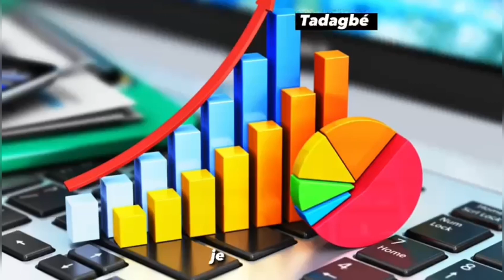Comment transformer la noix de palme en huile ?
La noix de palme est transformée en huile par un processus appelé pression à chaud. Les noix sont d'abord nettoyées et broyées pour produire une pâte, qui est ensuite pressée pour séparer l'huile des solides. L'huile résultante peut alors être raffinée pour enlever les impuretés et améliorer sa qualité. Certaines usines peuvent utiliser des solvants chimiques pour extraire davantage d'huile de la pâte, mais cette méthode est généralement considérée comme moins écologique.

Il est remarquable que vous utilisiez une presse à huile de palme fabriquée en Afrique, en particulier au Bénin, car cela montre que vous soutenez l'économie locale et les entreprises locales. Cela signifie également que vous contribuez à la création d'emplois et à la croissance économique dans votre pays et dans la région.
En utilisant une presse fabriquée en Afrique, vous soutenez également l'industrie de l'agriculture dans la région, ce qui peut aider à améliorer les moyens de subsistance des agriculteurs et des communautés rurales.
En utilisant une presse fabriquée localement, vous réduisez également les coûts d'importation et les émissions de gaz à effet de serre liées au transport, ce qui est bénéfique pour l'environnement.
De plus, en utilisant une presse fabriquée en Afrique, vous avez accès à un soutien technique et à une maintenance plus facile.
Enfin, utiliser une presse à huile de palme fabriquée en Afrique, c'est aussi la garantie d'un produit de qualité, fabriqué avec des matériaux locaux et adapté aux besoins et conditions climatiques de la région.
En somme, votre choix d'utiliser une presse à huile de palme made in Africa, et plus particulièrement au Bénin, est un choix responsable, écologique et économique qui contribue au développement de votre pays et de la région.

Cette chaîne YouTube travaille pour le plus grand bonheur de la diaspora et de ses abonnés qui veulent en apprendre concrètement sur l'agriculture et sans publicité.

Faites un don pour encourager la chaîne à produire de meilleurs contenus.

Pour collaborer avec Ir. Tadagbé Valère HOUANSOU

-Adresse: Rue palmiers/Akonaboè/Porto-Novo/Bénin.

Benin flowers revolution